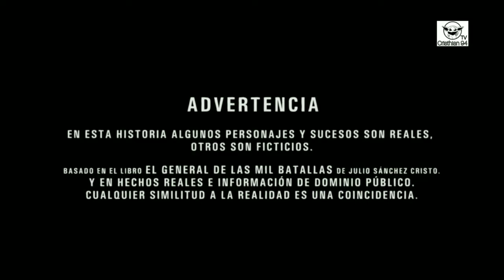El General Naranjo 3 Capítulo 19 [Parte 1/12]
T3 - E19
Naranjo, en una valiente acción, logra rescatar a sus hombres y es reconocido con su ascenso. El Liso logra convencer a Castaño y sus acompañantes de volverse visibles en la política. Esto es aprovechado por los cazadores para seguirles sus pasos.

Si quieres ver el capítulo completo, aquí te dejo el